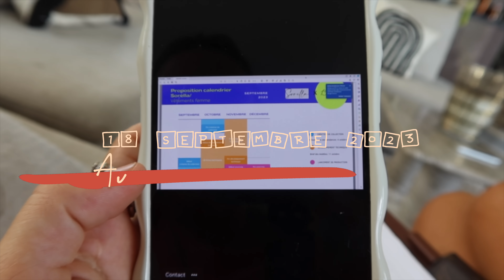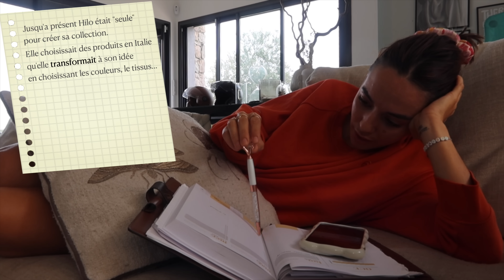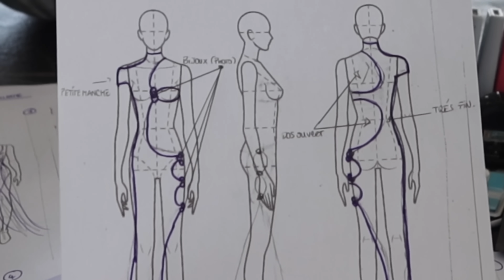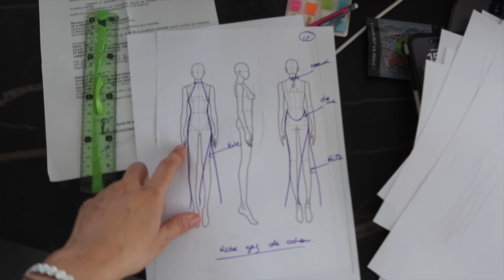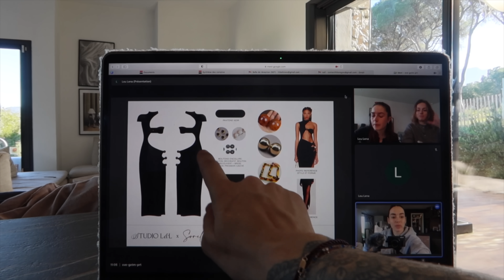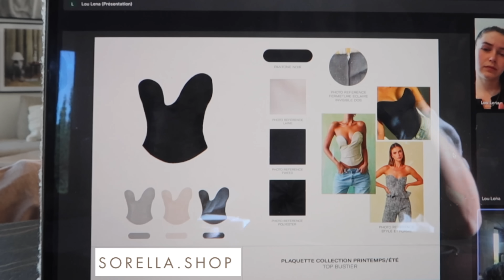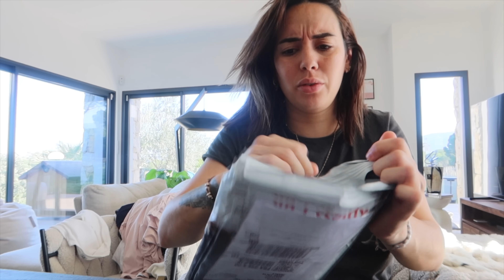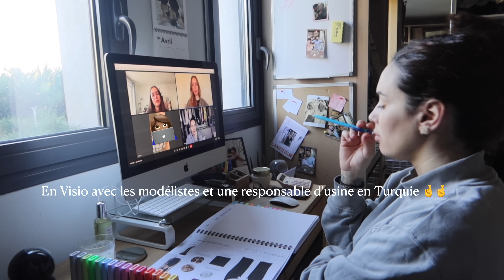NOUVELLE COLLECTION 👙👗 Partie 1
Je vous partage ce soir un projet tant attendu sur lequel j'ai beaucoup, beaucoup travaillé. 🥵
J'aurais aimé vous dire que la collection printemps/été est disponible, mais il n'en est encore rien.
Beaucoup d'embûches (que vous verrez au prochain épisode) sont venues ralentir cette sortie, que j'espère se fera très vite. 🤞🏻🤞🏻

Rendez vous en boutique au 18 Bd Wilson à Calvi 20260